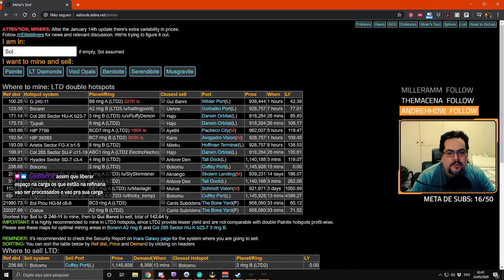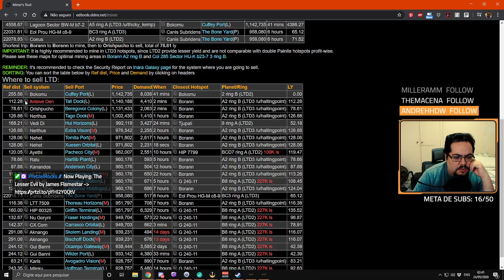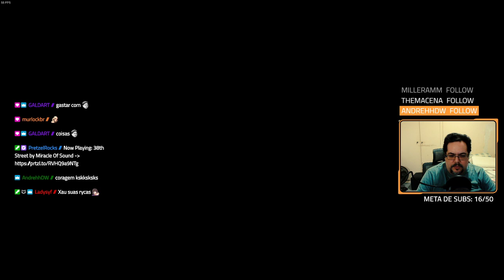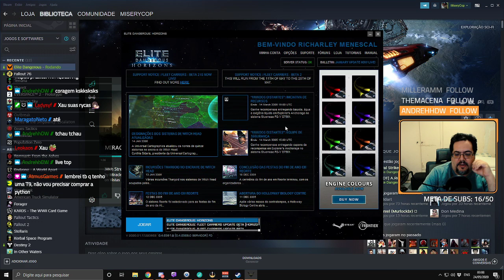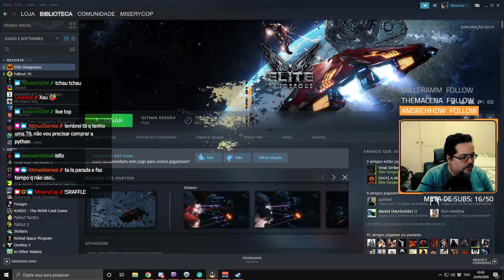Elite: Dangerous - Replay da live: 23.05.2020 - Parte 2